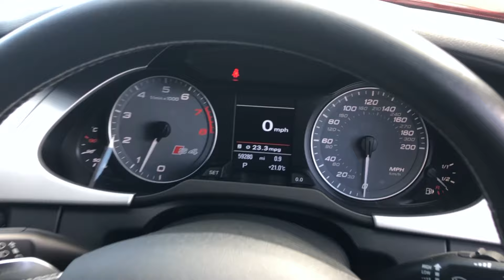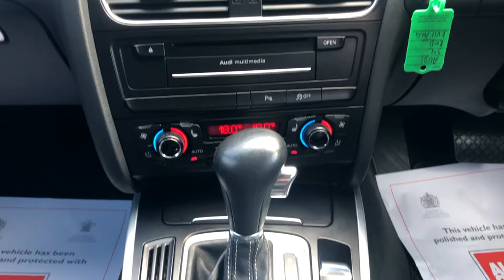2011 11 Reg - Audi S4 Avant 3.0 TFSI V6 S Tronic Quattro 5dr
2011 11 Reg - Audi S4 Avant 3.0 TFSI V6 S Tronic Quattro 5dr